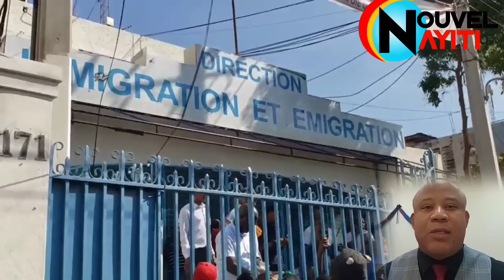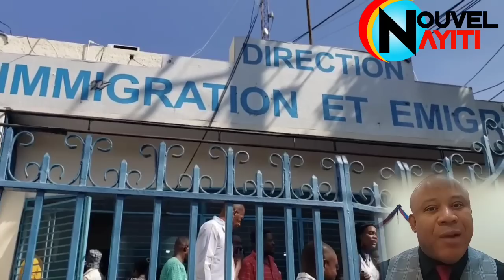Americain Pyeje Tout Ayisyen nan Koze 30mil moun Kapab antre USA chak Mwa a